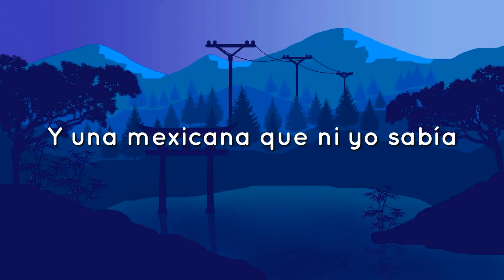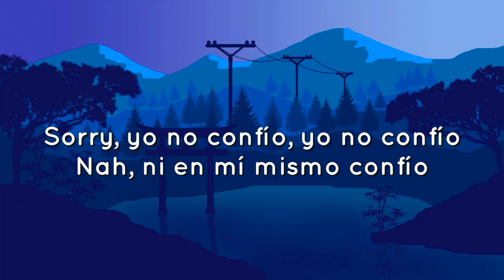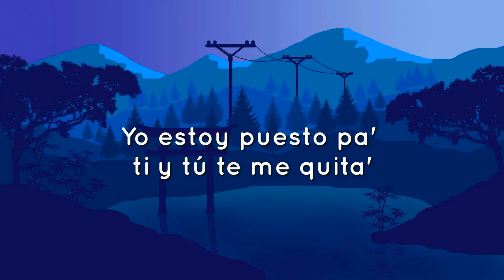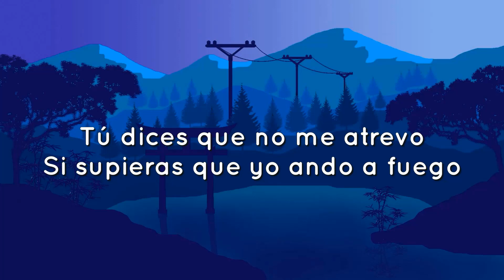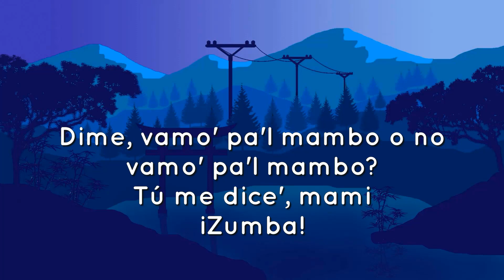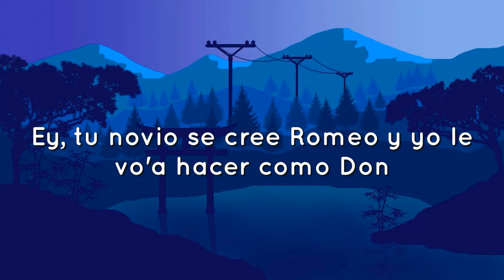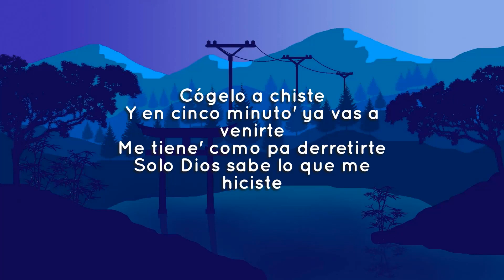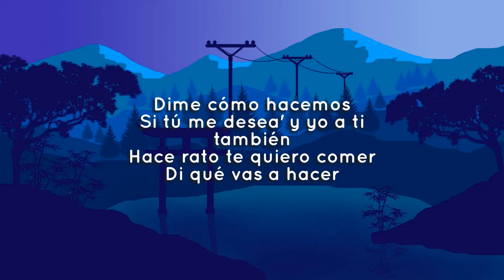🎵 Bad Bunny - Tití Me Preguntó (Letra/Lyrics)